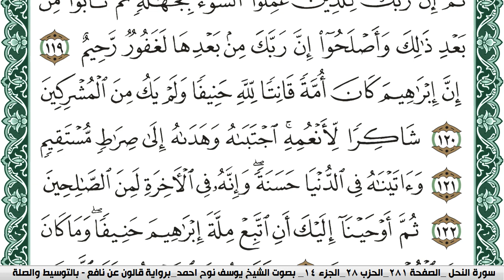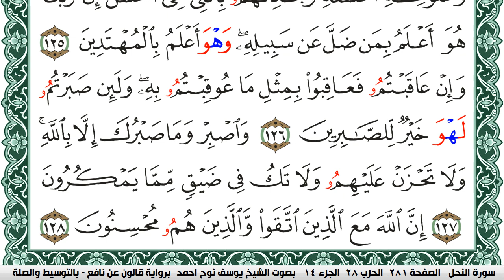سورة النحل مكتوبة يوسف نوح احمد Surah Al Nahl برواية قالون عن نافع بالتوسيط والصلة | كنوز الهدى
الكلام الذي في الأسفل لغرض نشر المقطع فقط :

كنوز الهدى

كنوز الهدى,
كنوز الهدي,
كنوز,
الهدى,
الهدي,
قران كريم
قرآن كريم
قرءان كريم
قران
قرآن
قرءان
القران الكريم
القرآن الكريم
القرءان الكريم
القران
القرآن
القرءان
قران كريم,
قران كريم,
KonoozAlhuda
konoozalhuda
konooz
Konooz Alhuda